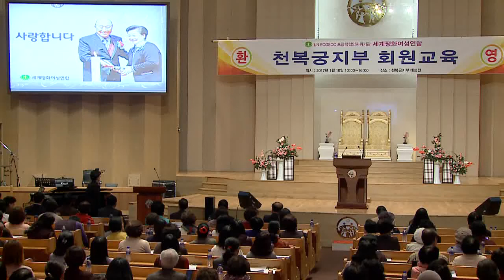04 활동보고